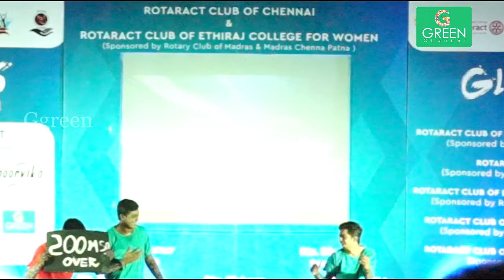Jio VS Airtel | Semma Kalaai | Don't Miss It